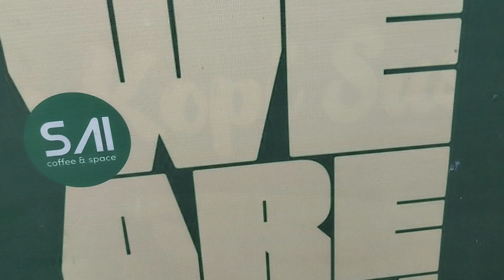SAI Cafe Bali - Tempat nongkrong di BALI - Cafe in Bali - Bali Coffee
SAI Cafe Bali - Tempat nongkrong di BALI - Cafe in Bali - Bali Coffee - Tempat Ngopi di Bali